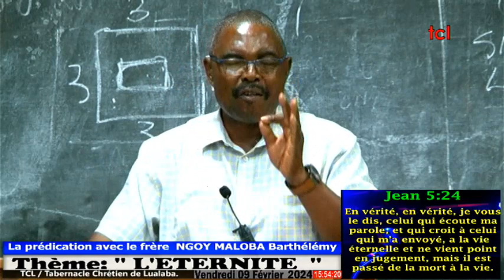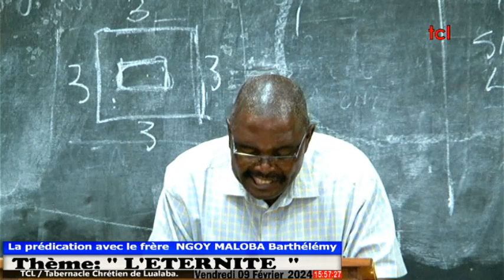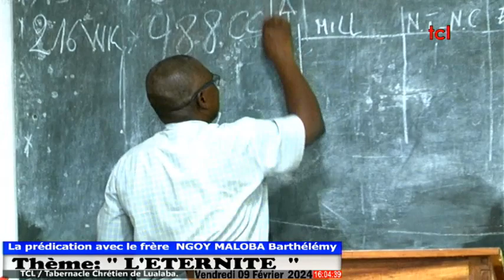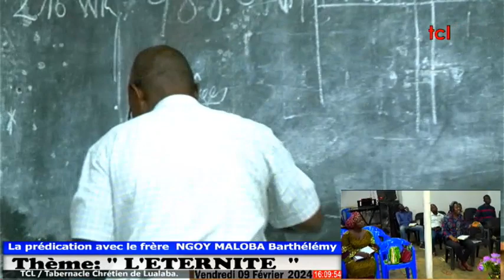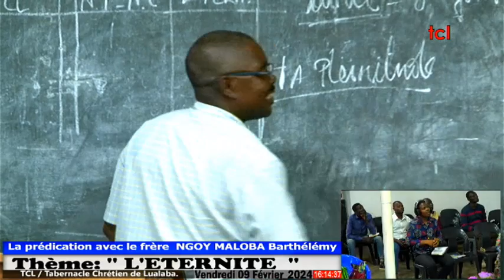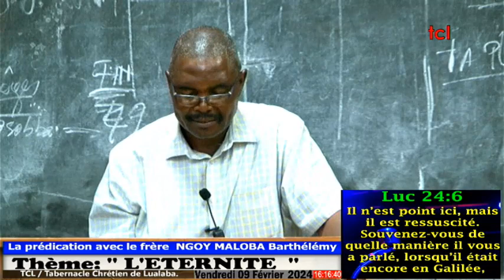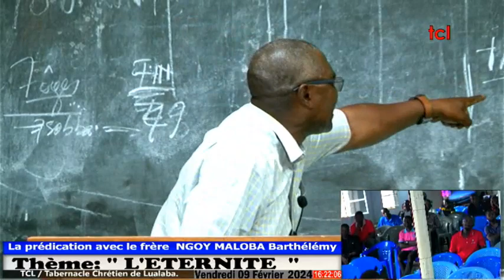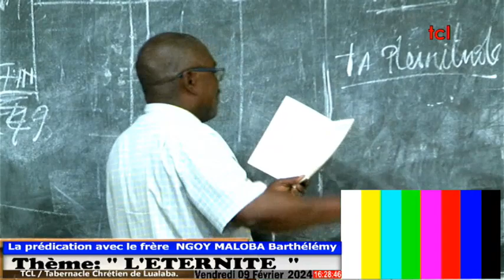Vendredi 09 Février 2024 15 48 45 PM ,'' L'ÉTERNITÉ '', Frère NGOY MALOBA Barthélemy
[FR] TABERNACLE CHRETIEN DE LUALABA.

Malachie 4:5-6
Il ramènera le coeur des pères à leurs enfants, Et le coeur des enfants à leurs pères, De peur que je ne vienne frapper le pays d'interdit.